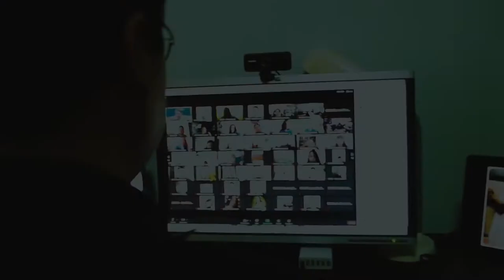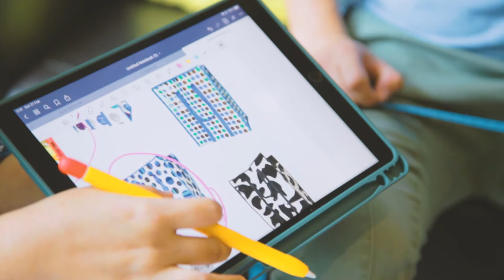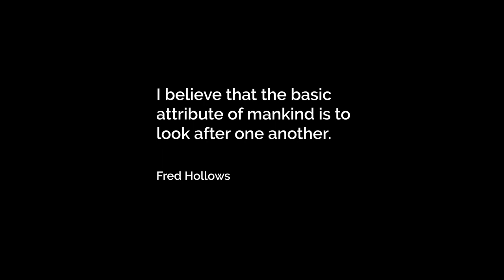Building Champions Beyond Borders [B92-93 Legacy Video]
In the midst of the global pandemic, there is no stopping the ALSE OF-Life program from creating changemakers and inspiring leaders.

Watch the journey of Singapore and Japan in this first-ever cross-border story that we have done.

Production Team
Aimee Perello
Karen Innocelda

Produced and written by: Robert Cristobal, Frame 316 Media